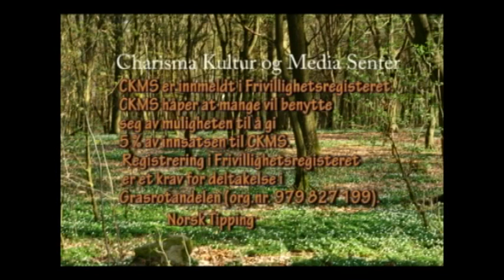Allsång med Bosse Grevinge | Sevärt i Norr, pr. 3 | Glorynet TV Skandinavien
Följ med till Norra Sverige på en fantastisk resa till olika platser värt att se och ta del av. Men också god undervisning och musik.

Program på den här kanalen är producerade av eller har överlåtits till Nordisk tv mission för att sändas på deras kanaler, Glorynet tv. Samt DKNET TV, Nornet tv, kanal 10, Glory tv, ENB Europe, kanal 316 och TV Helsingör.